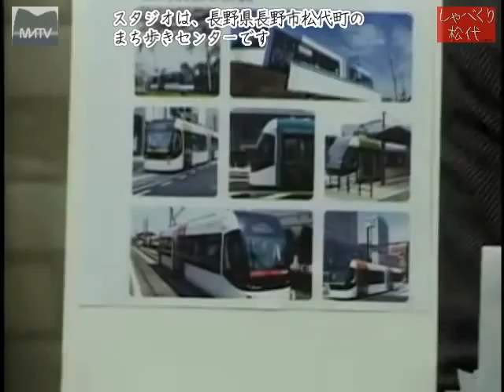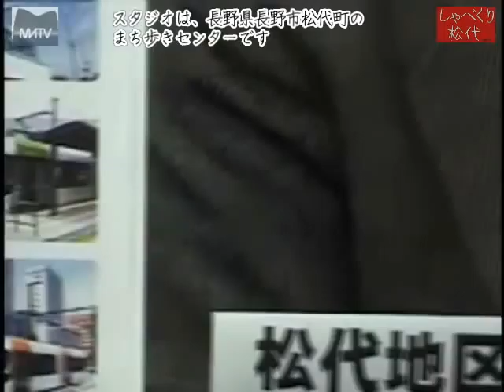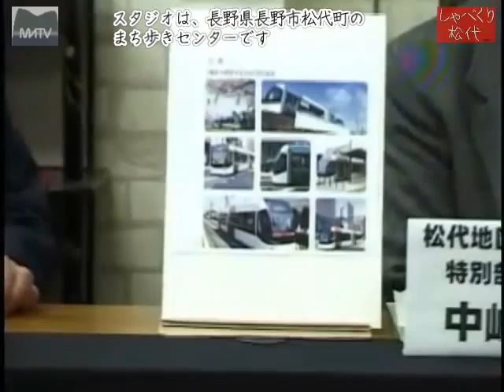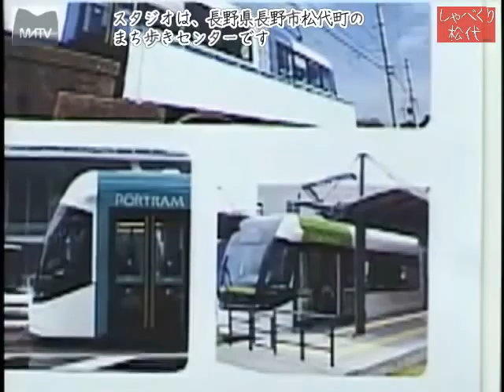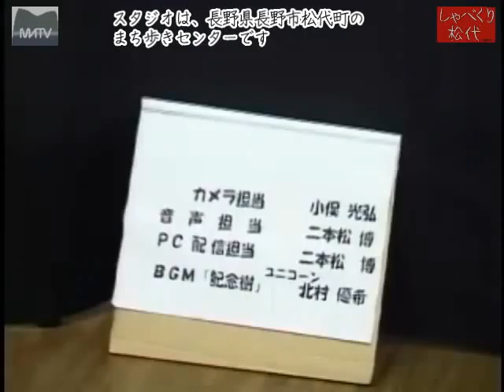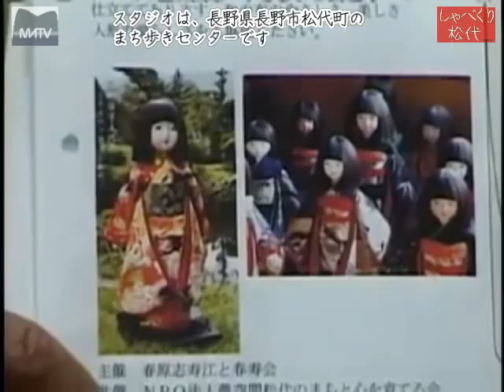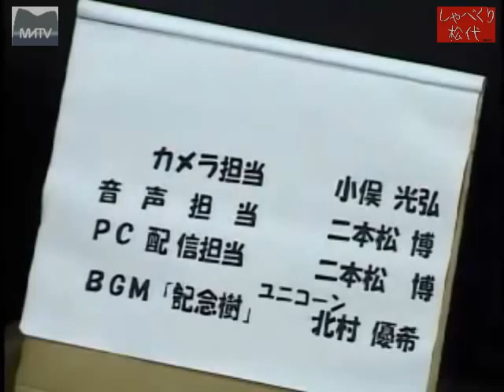しゃべくり松代 第68回 次世代型路面電車 について [松代テレビ局]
しゃべくり松代 第68回 LＲＴ（Light Rail Transit 次世代型路面電車）について

屋代線廃止に伴って、導入を予定している内容を、松代地区住民自治協議会 特別部会 中島 鉄夫さんにパーソナリティーの片桐部長がお聞きしました。